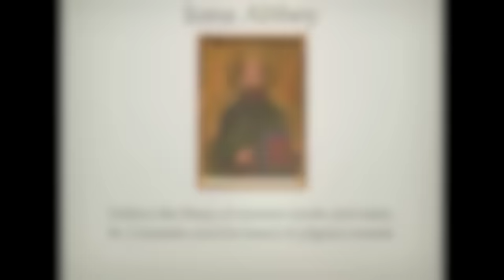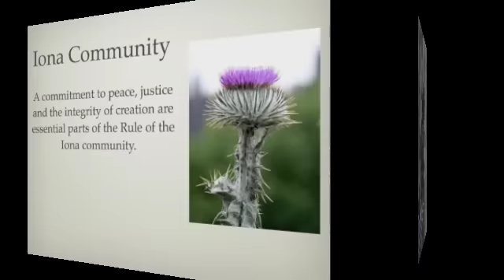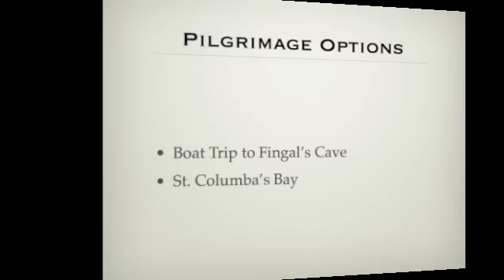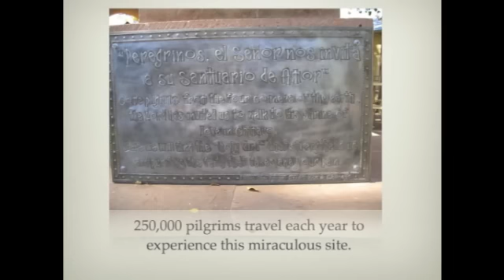Turning Point Consultants LLC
Turning Point Consultants LLC presents a pilgrimage proposal to Furman University for 2013